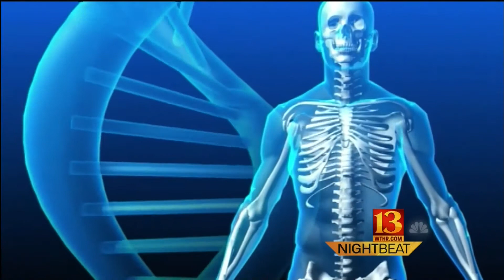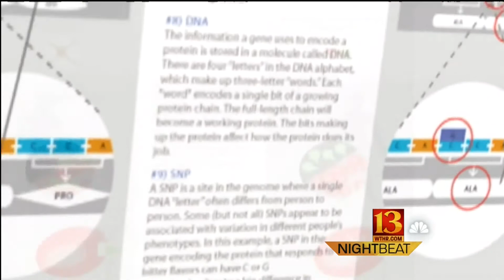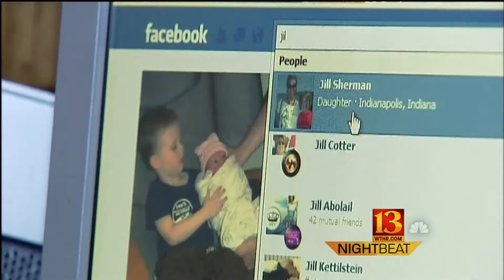DNA Testing - Feb. 2012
Feature on DNA testing